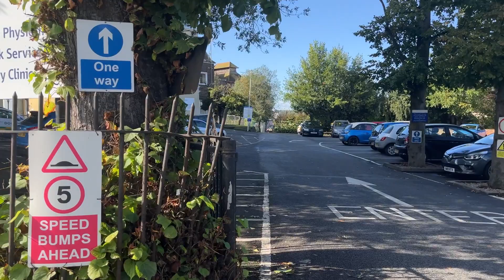How to book your GP appointment in the UK ? My first experience with the NHS in the UK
This video is a brief summary of my first experience with using the NHS services in the UK.